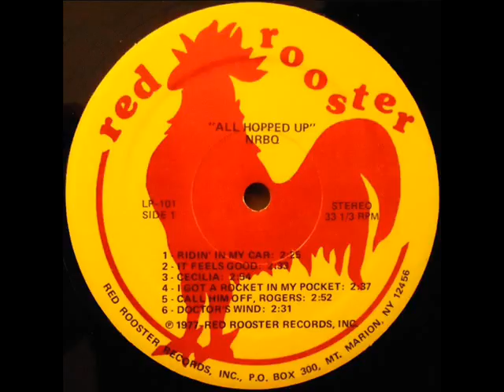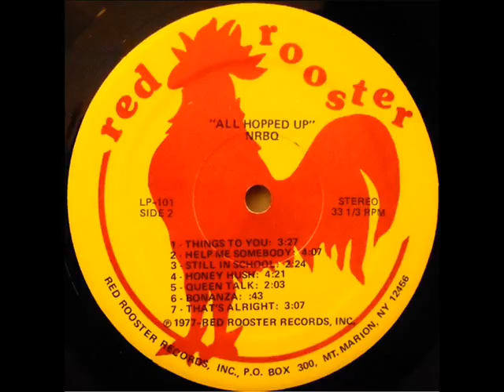NRBQ - That's Allright (1977)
Song by J. Stampinato
From 12'' LP ' All Hopped Up'
(Red Rooster Records, 1977)

NRBQ are:
- Terry Adams: Keyboards, Vocals
- Al Anderson: Guitar, Vocals
- Joey Stampinato: Bass, Vocals
- Tom Ardolino: Drums

Band from Louisville, Kentucky (USA)